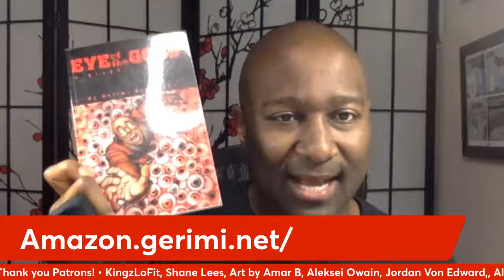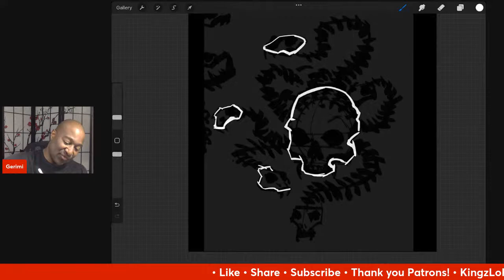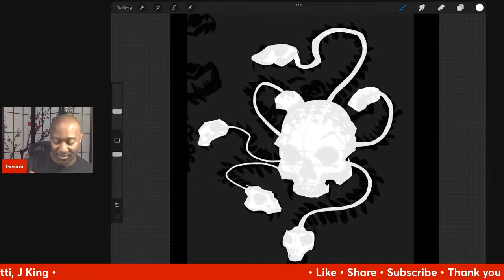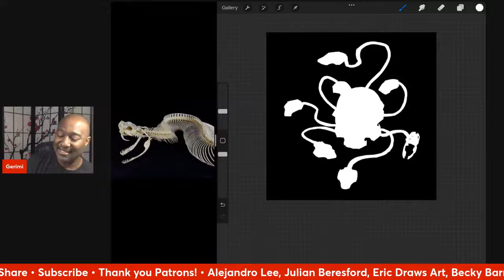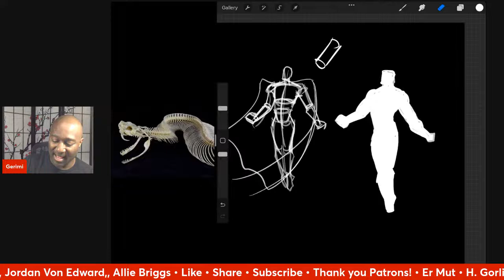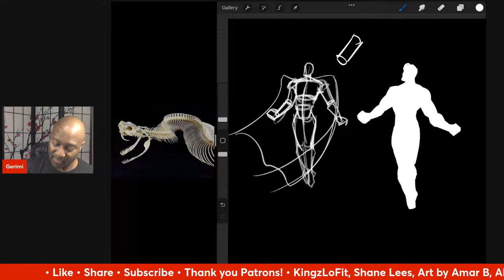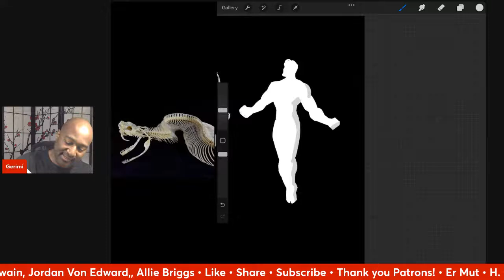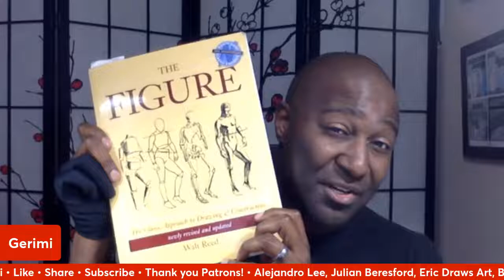Silhouette Design VS Figure Construction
We jump around a bit in this one.

00:00 - intro
03:00 - Medusa T-Shirt sketch
36:00 - Assignments from Nikolai Lockertsen's Intro to Procreate course
39:00 - Silhouette Design vs Figure Construction
1:16:00 - Outro

The Figure: The Classic Approach to Drawing & Construction Paperback

The Skillful Huntsman: Visual Development of a Grimm Tale at Art Center College of Design Paperback